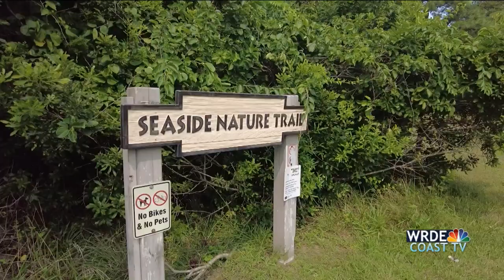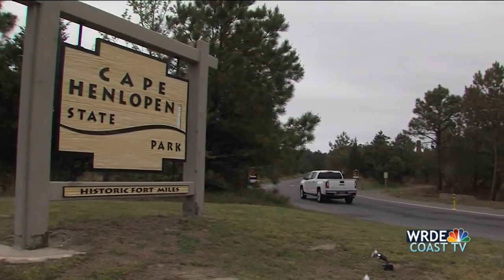Rise in Tick Activity in Delaware: How to Stay Safe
Tick populations are on the rise in Delaware, prompting concerns among experts that the trend may continue due to certain persistent conditions.